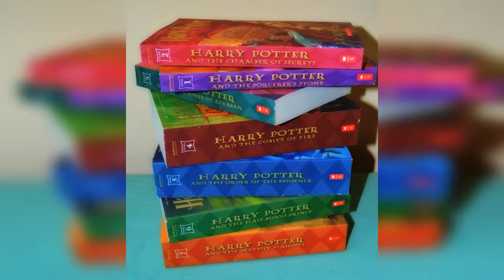My Thoughts on the Harry Potter Books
They're deep.